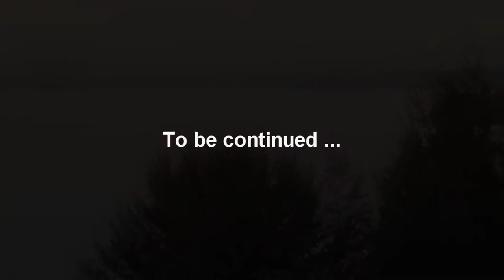Avillion Admiral Cove Port Dickson - 9 Sept 10 ( H )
9 September 2010, check out from First World Hotel Genting Highlands in 7 to 9 Sept, stayed here in 9 to 10 Sept.

8 floor, room 1809 and 1810, Deluxe twin room, beautiful landscape view from balcony in the evening.

very good Sony HDR-XR550E HD camcorder with 29mm Sony Lens G quality and very effective walk steadyshot ( optical image stabilizer ) when filming in small space and moving.

and a very good Exmor R cmos sensor make this small HD camcorder can filming very well in low light conditions.